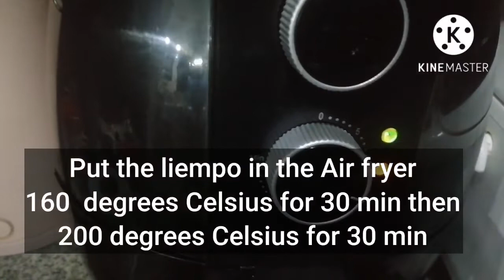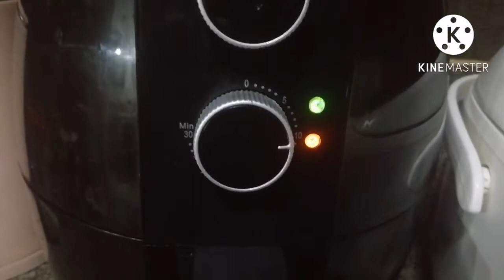LECHON KAWALI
Lechon Kawali Recipe